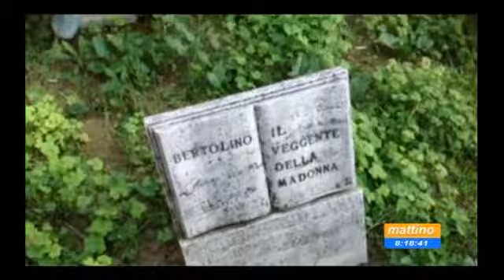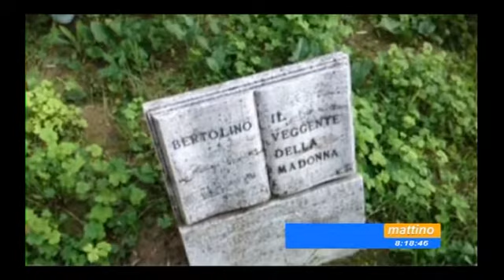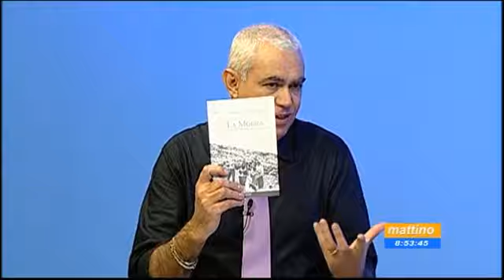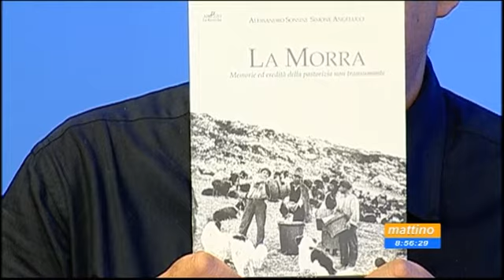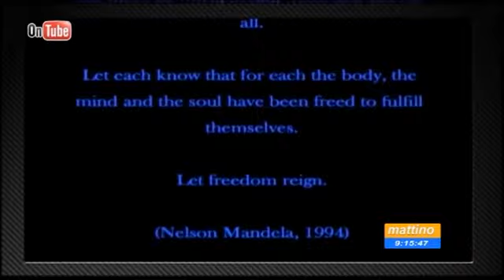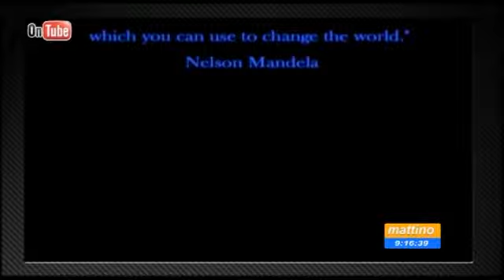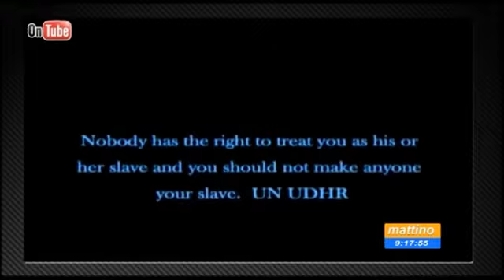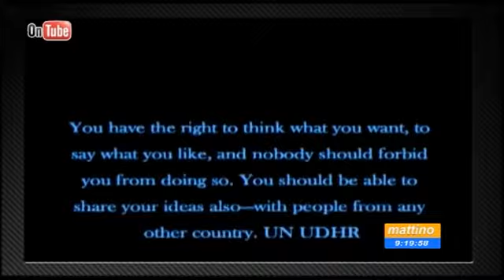Mattino 6 del 06 dicembre 2013